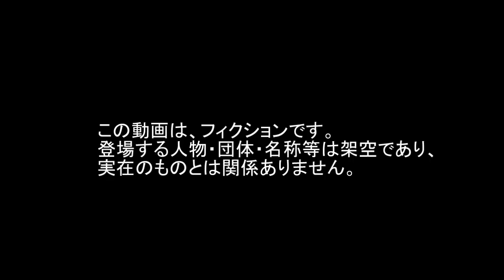Helicopter 飛行 Flight CRAM ヘリコプター フライト Rocket Tracer ロケット